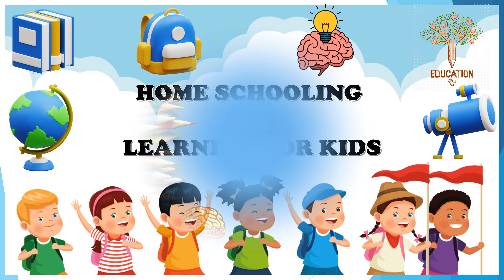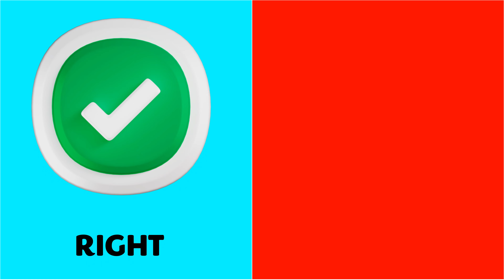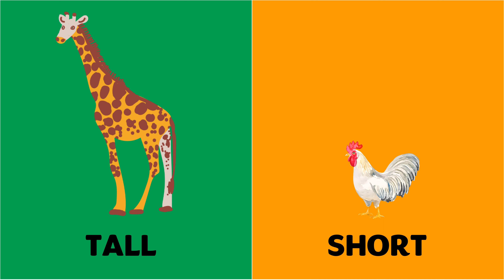Opposite words for Kids | Educational video for Toddlers and Preschool | Antonym for kids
Home Schooling And Learning For Kids
In this video we will learn opposite words in English

Opposite Words
Content Creator: Preeti Bhardwaj

Opposite words are a fun and effective way to learn new words! This exciting learning video helps toddlers, preschoolers, and kindergarteners understand opposite words in English by using practical examples, and catchy pictures.

Opposite words for kids is a simple system that uses common English words paired with their antonyms. For example, you might see "tall"" presented with an example, followed by "short". This helps kids remember word pairings instead of single words, doubling their English vocabulary without any effort!